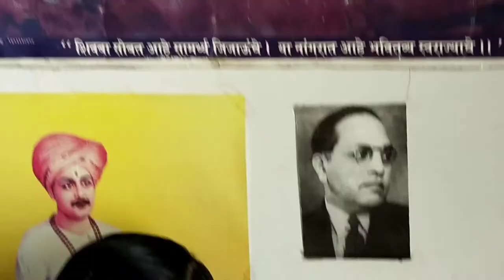सई नागरे , डॉ बाबासाहेब आंबेडकर यांच्या जयंतीनिमित्त ...